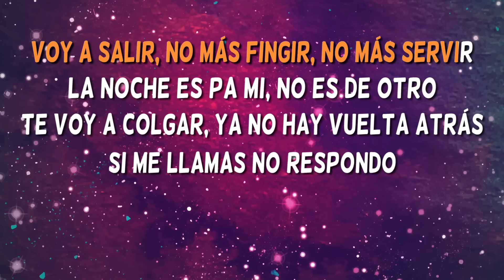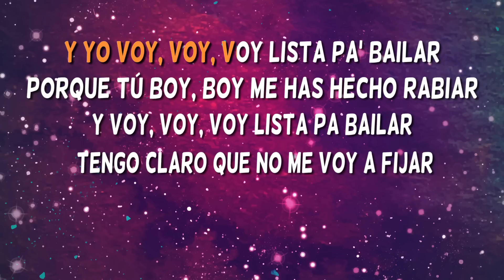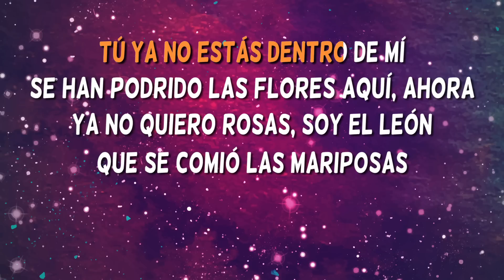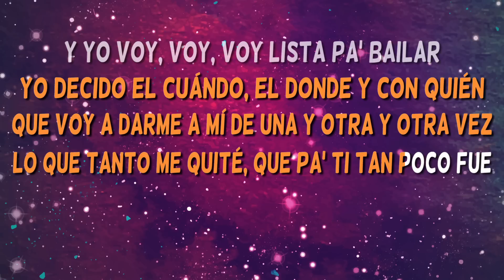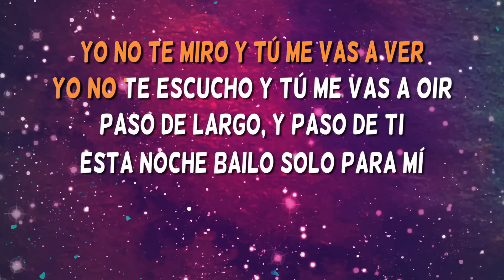Lo Malo - Aitana y Ana Guerra - Karaoke sin coros - Eurovisión 2018 - Operación Triunfo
Karaoke Lo Malo de Aitana y Ana Guerra. ¡Ya tienes disponible la versión  más completa de este karaoke en español!

¿Has cantado el karaoke Lo Malo de Aitana y Ana Guerra?

The most complete karaoke version  of the brand new song ‘Lo Malo’, performed by Aitana y Ana Guerra, released in 2018.

Have you sung Lo Malo song? Have you enjoyed it?